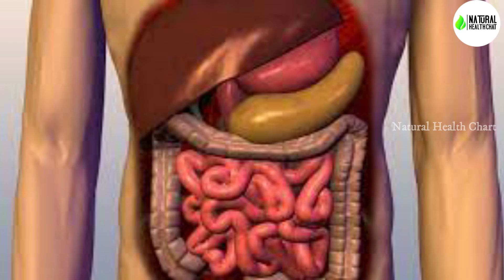మర్చిపోయి కూడా చేపలు తిన్న తర్వాత ఈ 2 అస్సలు తినకండి.! 5 నిమిషాల్లో మీ ప్రాణం పోతుంది | NHC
watch; మర్చిపోయి కూడా చేపలు తిన్న తర్వాత ఈ 2 అస్సలు తినకండి.! 5 నిమిషాల్లో మీ ప్రాణం పోతుంది | NHC